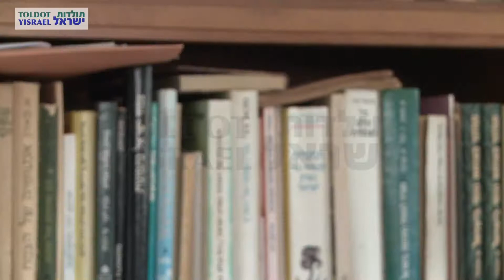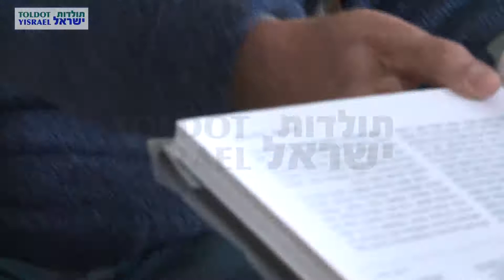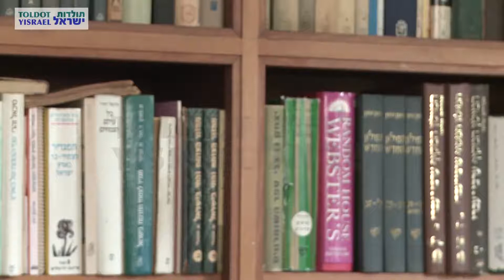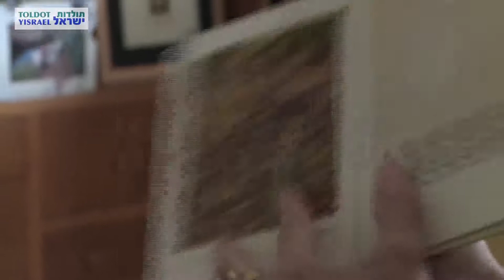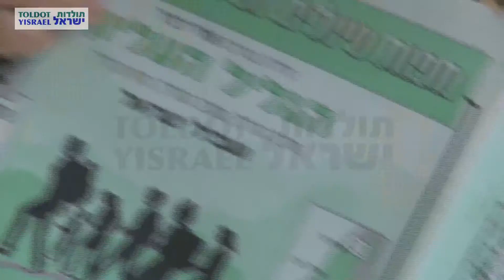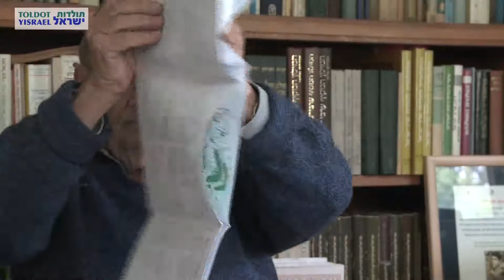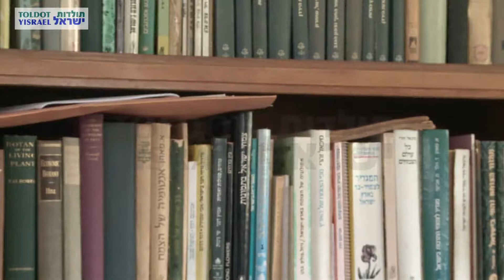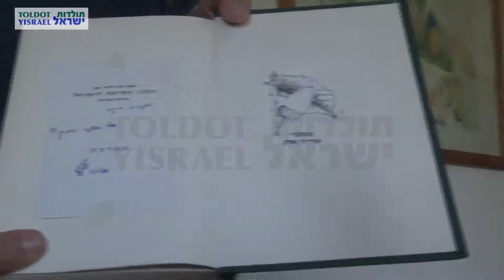עזריה אלון - ראיון מלא 7 מתוך 7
מראיינת: יעל קיפר
צלם: רונן זרצקי
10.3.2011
קיבוץ בית השיטה
M613